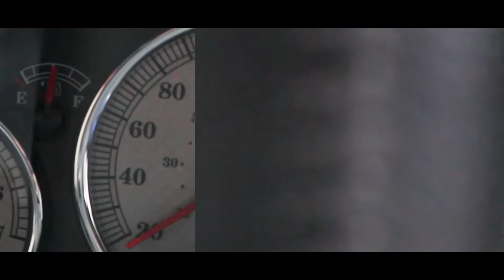A New Beginning.. (Season 2 Reveal)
I'm back! This is a new beginning since the Ranger!

Ryan Caraveo - Grim Reaper

I make videos with our 2003 SVT Cobra Mustang and 2014 Shelby GT500 Mustang, showing the ownership experiences and fun we can have with those 2 monsters, along with car show and car meet vlogs with my friends.